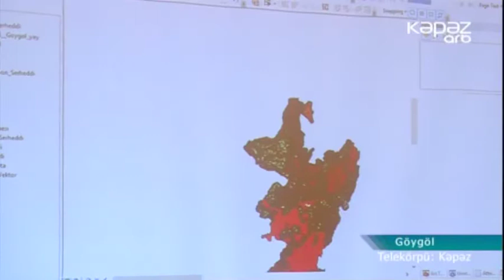Göygöldə Torpaqların Elketron Kadastr Uçot Sisteminin təqdimatı olub